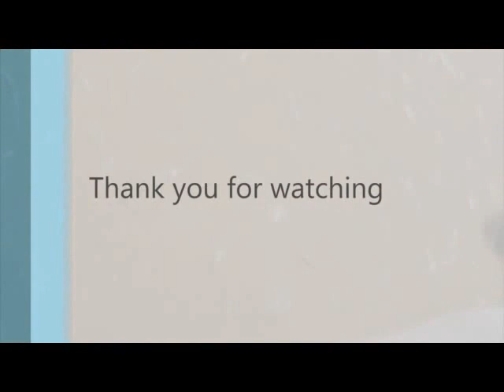Blue Smokey Eye Makeup by Zeelicious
How to do Blue Smokey Eye Makeup - Tutorial by Zeelicious